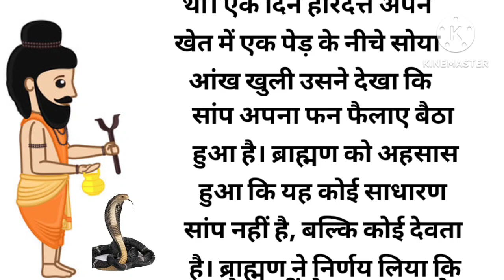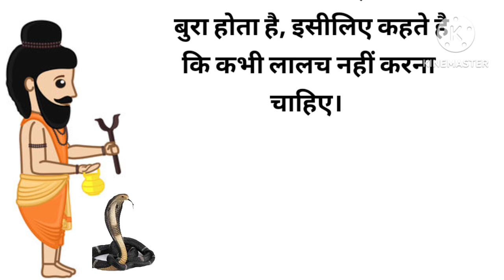Lalch brahman ka🤔🤔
Lalchi brahman